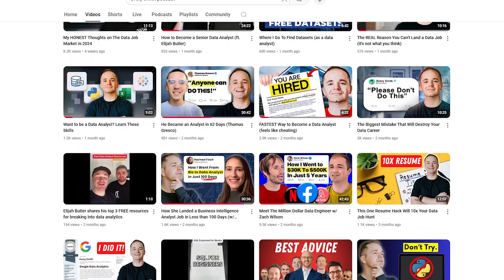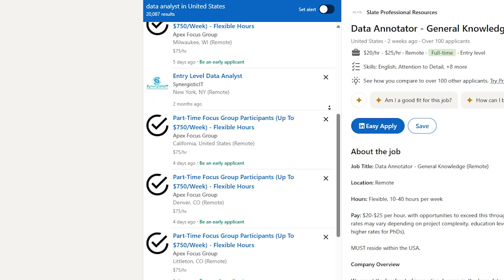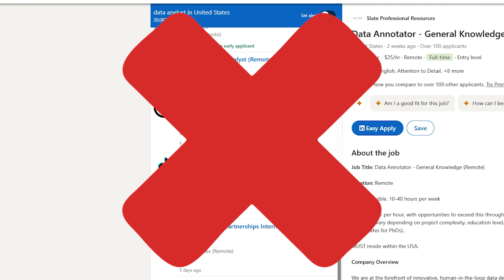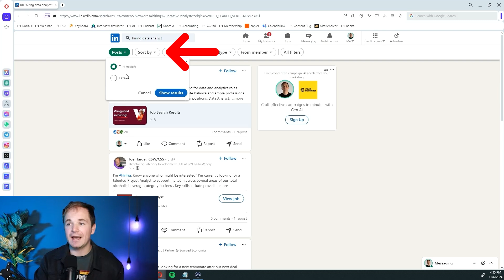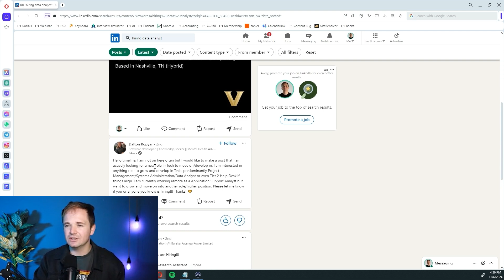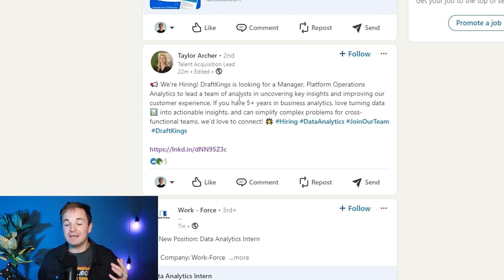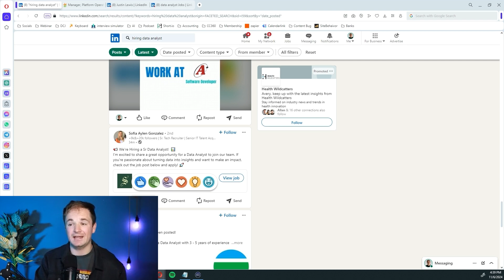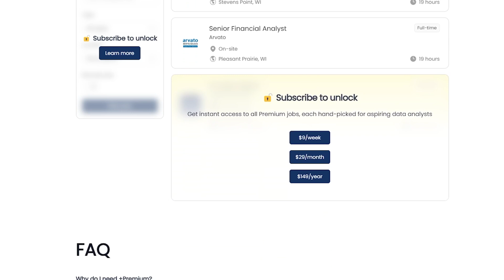How to Find Data Jobs With Low Competition in 2025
Are you tired of applying to job after job on LinkedIn only to hear absolutely nothing? Today I share the secret LinkedIn hack-- learn how the top 1% find fresh data roles and network directly with hiring managers, how to skip the oversaturated jobs tab, and dive into the ultimate guide to finding untouched opportunities.

We know job hunting sucks 😫 Let us do it for you! 🤝

⌚ TIMESTAMPS
00:00 - Introduction
01:46 - Think Like the Top 1% of Job Seekers
03:22 - Step-by-Step Guide to Accessing Hidden Jobs
07:04 - PremiumDataJobs.com